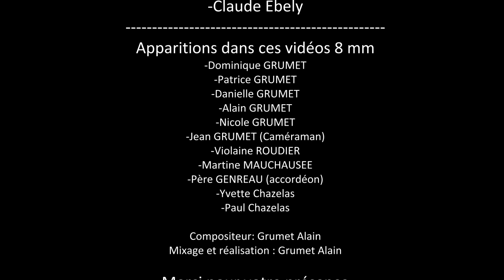LA MUSIQUE DES MOTS - THE MUSIC OF WORDS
La musique des mots. Entendre son enfance par la musique. Un récit où les mots ne peuvent que faire appel à la musique et les images... CADEAU CI-DESSOUS
(développez votre intuition – livre Gratuit)